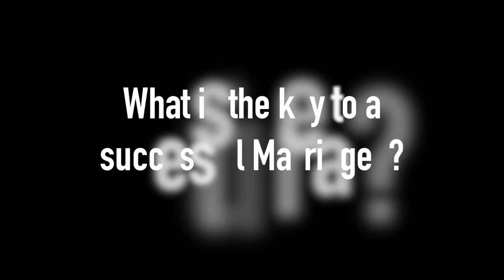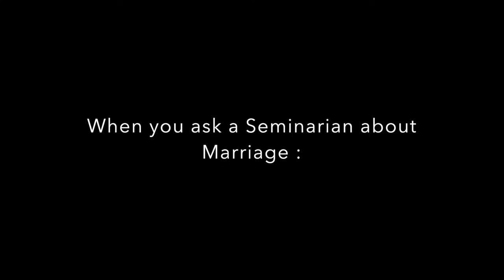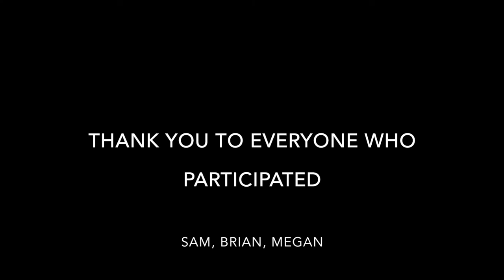The Key to a Successful Marriage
Mount St. Mary's Community